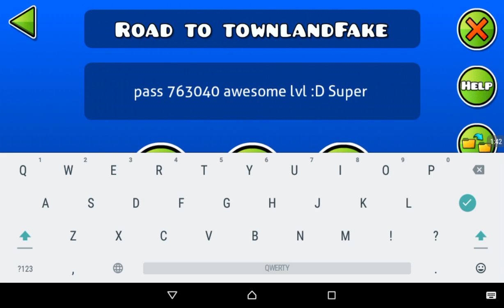Cool Level :D Geometry Dash Fakes to Land by Me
Veryfided All Coins Maybe 2 stars
Coll Level :D